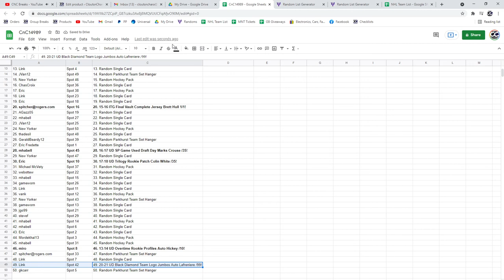Laureniere Auto Chancer Hockey Break - C&C GB #14,989